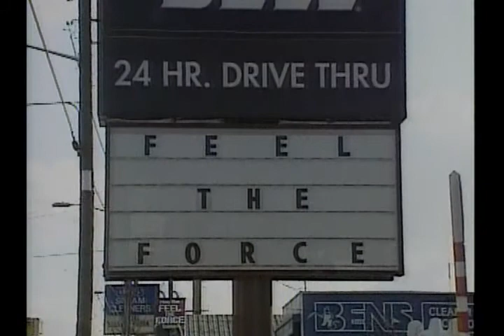Monologue ( S13E18 )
Sunny Jim peanut butter plant burns down.  Problems with 911 operators.  Clip from fire scene.  New logo for jar and sign.  Musician strike at 5th Avenue during Beauty and Beast opening.  Local television shakeup - KSTW channel 11 switch to UPN ( Monica Gayle ).  KIRO Channel-7 returns to Seattle control ( Cocks Network ).  Channel 22 and Lou Piniella.  Re-release of Empire Strikes Back and Taco Bell. Intro for "Ankle Huggers".